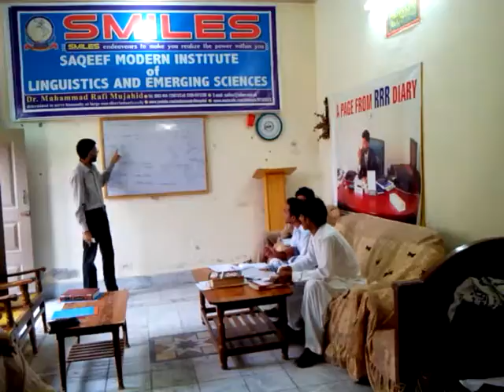English Conversation | 2014 | SILAH | Dr. M Rafi Mujahid | Group